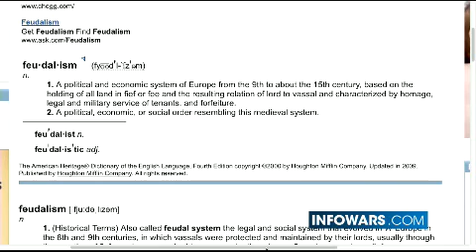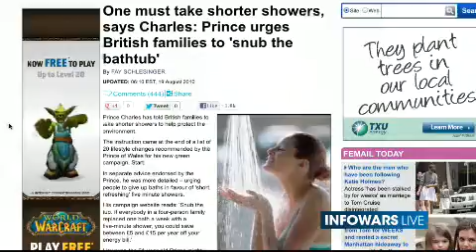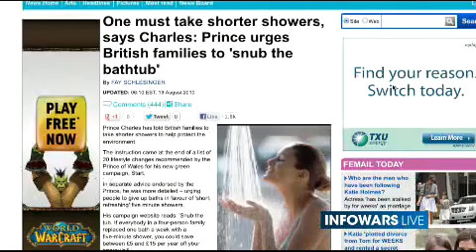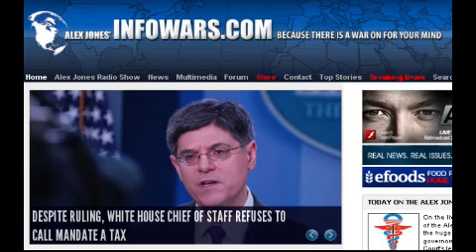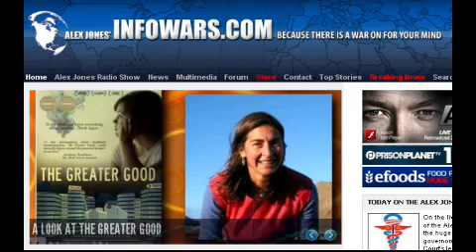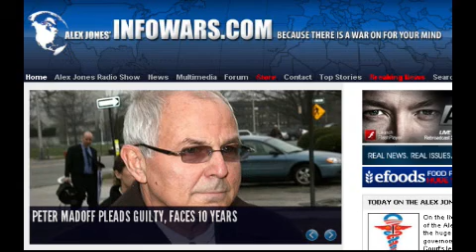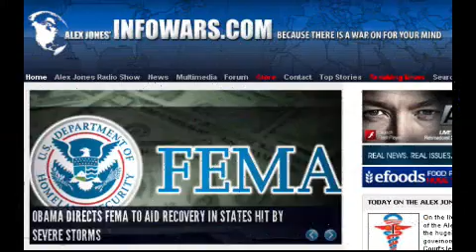2012-07-01 THE ALEX JONES SHOW PRISONPLANET TV.03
Alex covers the huge backlash that's forming from governors in response to the Supreme Court's legitimization of the Patient Protection and Affordable Care Act socialist healthcare law and its flagrantly obvious betrayal of the US constitution. He'll talk about what this signifies in the grander scope of things and asks if this sets a precedent for government being able to force a tax to pay to private interests. He'll discuss the progressively deteriorating global economy and review evidence that indicates the world is in the grasp of criminal banks. Alex will also touch on other important news items.